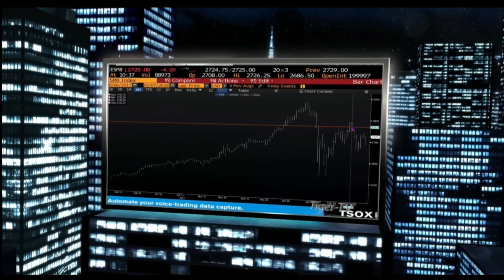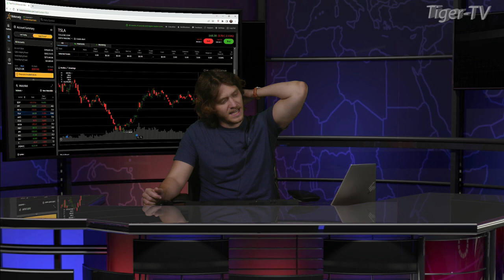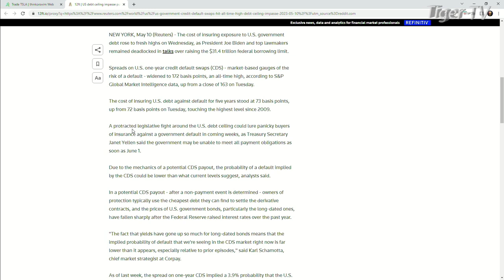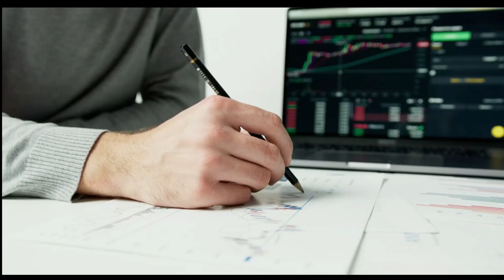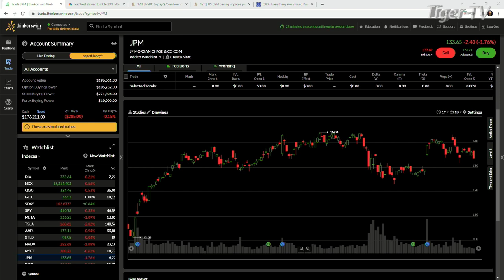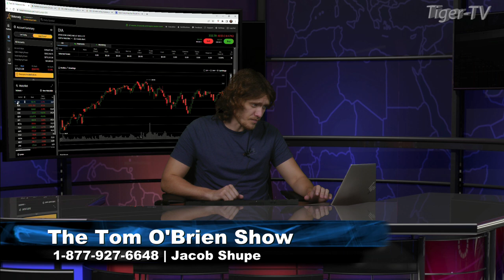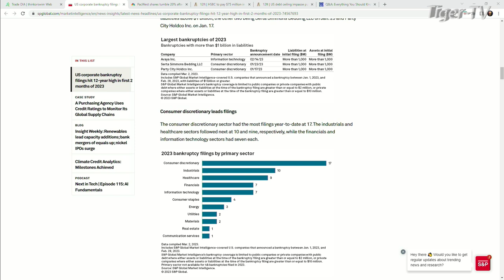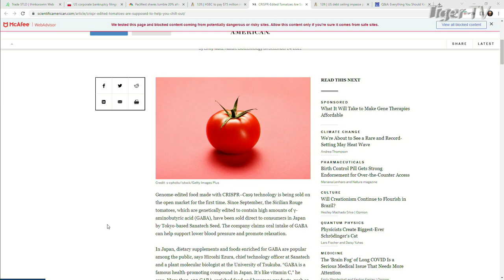May 12th, Tom O'Brien Show on TFNN - 2023